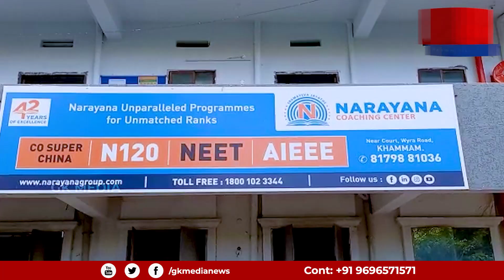నారాయణ కాలేజీ వెంటనే సీజ్ చేయాలి : ఎస్ఎఫ్ఐ | GK Media News